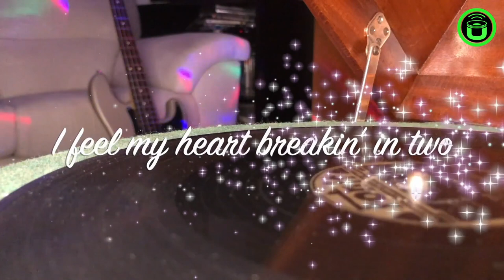🎧 CANCIONES NUEVAS 2024 | Hand on Heart – Angel | Música Hard Rock | Artistas emergentes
¡DESCUBRE MÚSICA NUEVA! 🎵 Actualiza tu playlist con los mejores artistas emergentes de TODOS los géneros. 🌍 Entra ya y escucha música que no conocías. 🚀 ¡No te lo pierdas y dale play ahora! 🎧

🎧 Hand on Heart – Angel | Música Hard Rock | Artistas emergentes | Bandas italianas de rock

Hoy os queremos compartir a un grupo llamado Hand on heart con su canción titulada “Angel”. Se trata de una banda de rock afincada en Italia. Esperemos que os guste. Gracias por compartir nuestro canal y el apoyo constante que nos dais. Y gracias a la banda por hacer posible que compartamos su música. Os dejamos una bio cortita para que los conozcáis.

🎧 Si quieres ser parte de nuestra comunidad de telegram, aquí te dejamos el enlace. Entra y descubre más grupos, sorteos, lanzamientos, etc.

ENTRA EN NUESTRA TIENDA Y APOYA A LA MÚSICA A TRAVÉS DE LOS PRODUCTOS. UN 33% DE LAS GANACIAS VA DESTINADO A LA MÚSICA.

HAND ON HEART es una banda italiana de hardrock formada en Toscana en 2017. "Roses" es el título del sencillo debut de la banda, disponible en Spotify y en todas las demás plataformas musicales del mundo. La formación de la banda es la siguiente:

Gianluca Niccoli: voz principal, teclados Alessandro Moschini: (ex G.L.A.S., ex H.A.R.E.M.) Bajo Christian Evans: guitarra principal y rítmica Sergio Leonetti: (ex G.L.A.S.) Batería

HAND ON HEART is an Italian hardrock band formed in Tuscany in 2017. The line-up of the band is the following:

Gianluca Niccoli: Lead Vocals, Keyboards Alessandro Moschini: (ex G.L.A.S., ex H.A.R.E.M.) Bassguitar Christian Evans: Lead and Rhythm Guitars Sergio Leonetti: (ex G.L.A.S.) Drums

CONTACTO